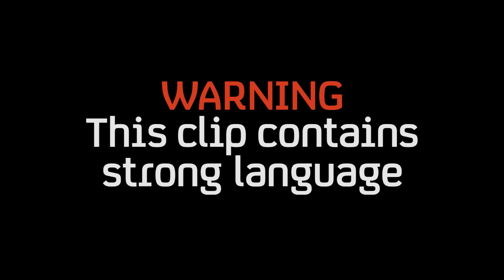ANXIO(US) | Episode 2: Sleeping Pills | Comedy Blaps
Attending your career review on sleeping pills is unlikely to end well.

Written by
Felicity Ward

Cast
Maggie
Felicity Ward

Beryl
Morgana Robinson

Dr Harwood
Michael Obiora

Litzer
Susan Wokoma

Lane
Tiani Ghosh

Harriet
Amy Beth Hayes

Nick Martin

Focus Puller
Kevin Williamson

Clapper Loader
Jack Downes

Camera Assistant
Laura Towers

Alistair Holloway

Sound Recordist
Dom Ollerenshaw

Boom Operator
Ainsley Dunn

Lighting Gaffer
Kyle Mann

Electricians
Robert Pye
Robert Walton

Script Supervisor
Natalie Seieluna

Costume Designer
Lucy Williams

Wardrobe Assistant
Jen Davies

Make up & Hair Designer
Juliette Tomes

Kate Meakin

Production Designer
Mo Holden

Art Director
Jon Wingrove

Standby Art Director
Elliot Day

Prop Buyer
Louisa D'Arcy

Standby Props
Oliver Bell

Graphics
Timothy Tyndale Brockbank

Location Manager
Paul Stephenson

Casting Director
Amy Miller

1st Assistant Director
Jude Campbell

3rd Assistant Director
Carly Mills

Floor Runner
Paul Drew

Runner
Rashida Seriki

Production Assistants
Nicola Clyde
Adele Fowler

Colourist
Tim O'Brien

Online Editor
Jonathan Field

Dubbing Mixer
Mark Owen

Editor
Rachael Spann

Production Coordinator
Kate Scarborough

Line Producer
Kathryn Lowrie

Executive Producers
Lucy Ansbro
Lindsay Jex

Producer
Laura Riseam

Director
Tom McKay